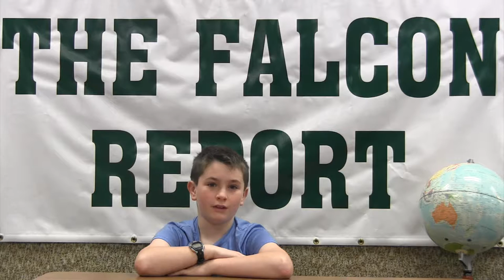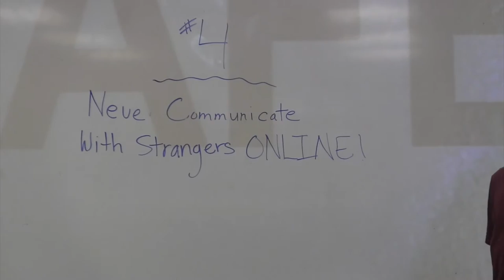Febuary 17 E9581679 10E7 496E AB39 6472AC9CA7AC